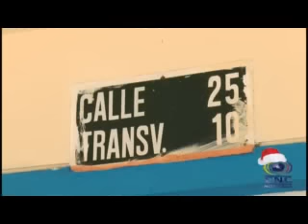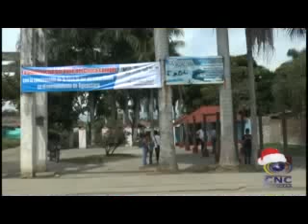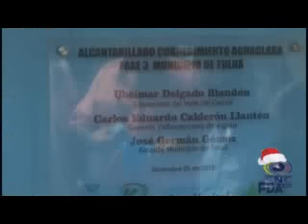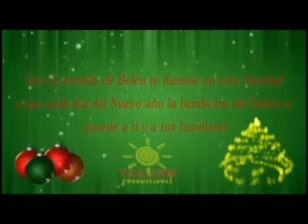CNC NOTICIAS TULUÁ DICIEMBRE 14 DE 2015 PRIMERA EMISIÓN 1:30 PM